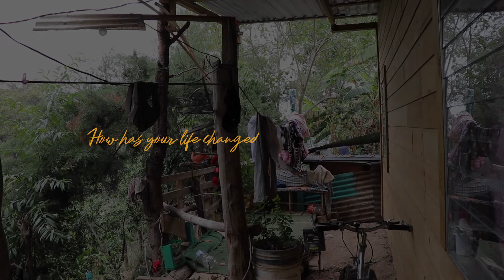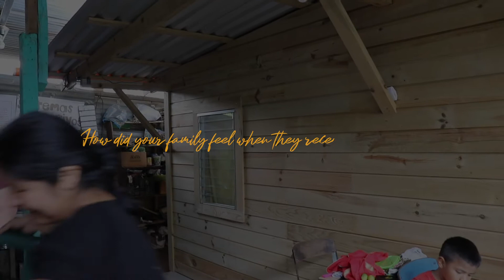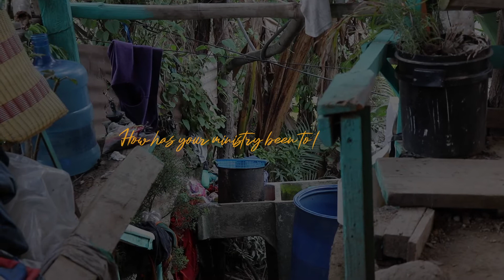Follow Up | Suruy Family | 60424